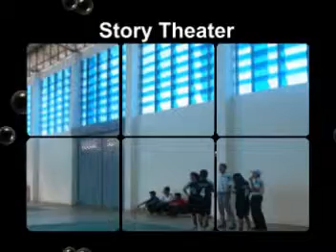vedeo2012nov12พะเยา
การแข่งขันกีฬาตะกร้อหญิงชิงชนะเลิศ ระหว่างทีมเชียงใหม่ พบกับทีมลำปาง ซึ่งทีมโรงเรียนฮอดพิทยาคมเข้าร่วมแข่งขันในครั้งนี้โดยมีครูวิรัตน์ มาโนช ผู้ฝึกสอน เป็นผู้ควบคุมทีม